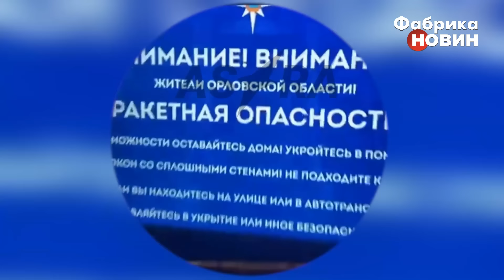Екстрено! У БІЛОРУСІ ПОТУЖНІ ВИБУХИ, дрони вдарили під Гомелем. Силовики негайно ВИДАЛЯЮТЬ ЦЕ ВІДЕО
Вибухи в Білорусі! Там упав російський “шахед”, який Росія запустила по Україні. Ледь не вперше момент падіння дрона-камікадзе потрапив на відео. Все завдяки камері спостереження в одному з дворів міста Калинковичі Гомельської області. Однак, відео не пройшло повз білоруських силовиків. Вони навідалися до мешканки будинку і затримали її. Основна причина – підозра у співпраці з “екстремістськими” ресурсами. Деталі - на “Фабриці новин”.